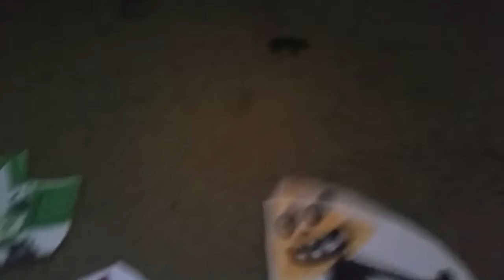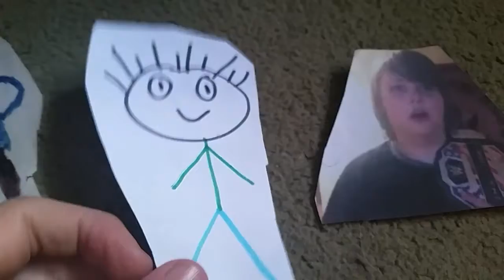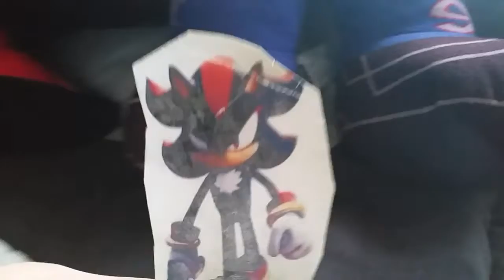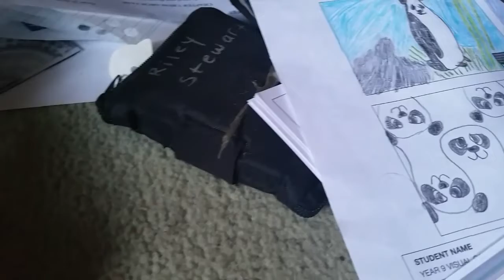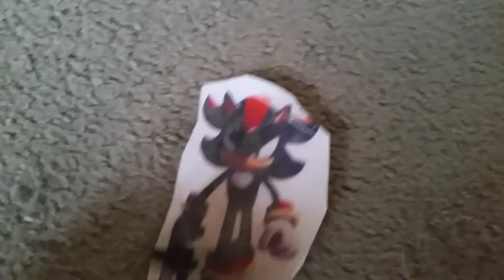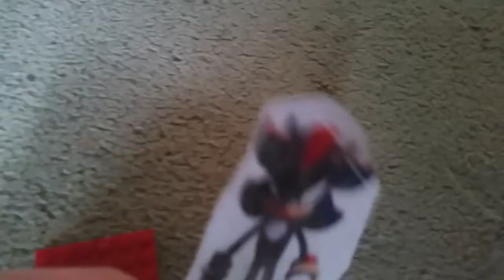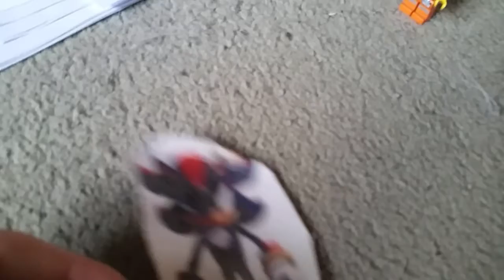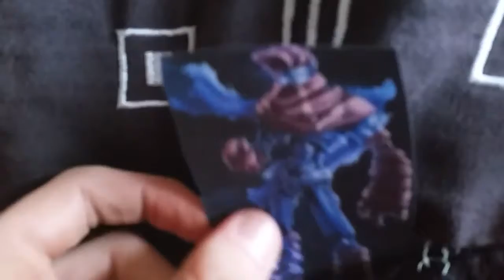Shadow The Hedgehog's Adventure 2